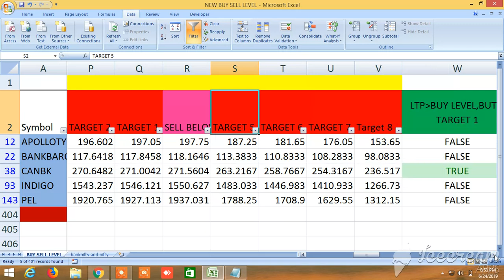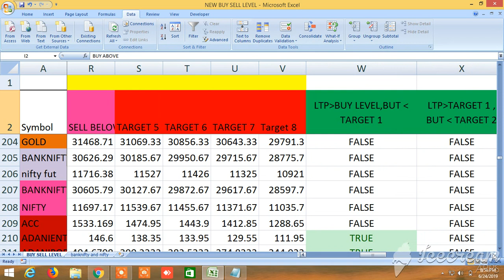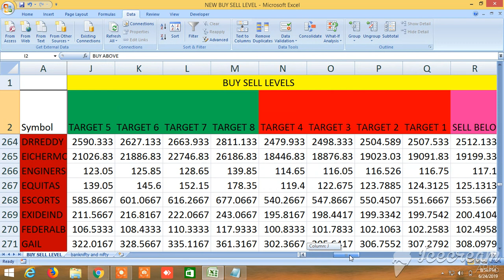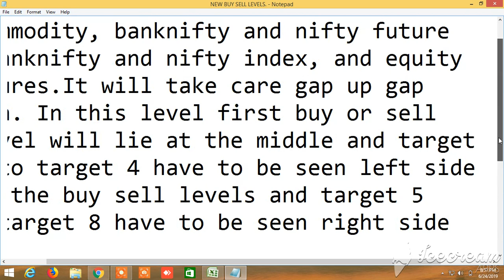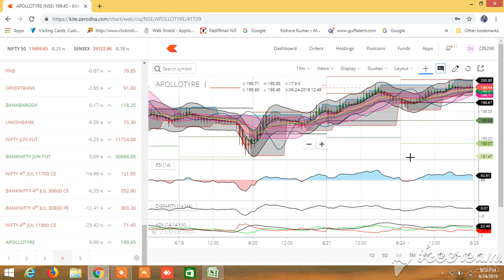NEW BUY SELL LEVELS ALL IN ONE EQUITY, FUTURES, COMMODITY, NIFTY, BANKNIFTY 25.06.2019